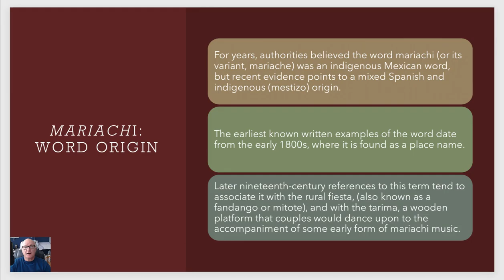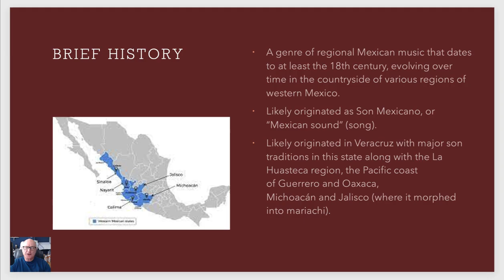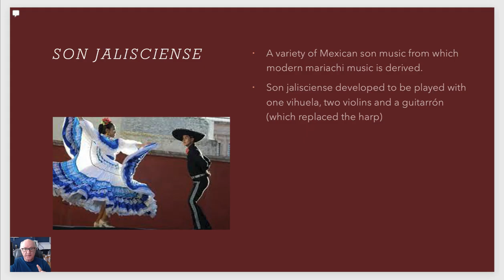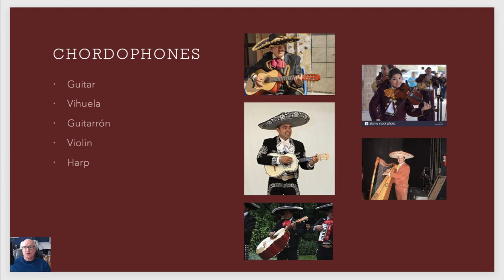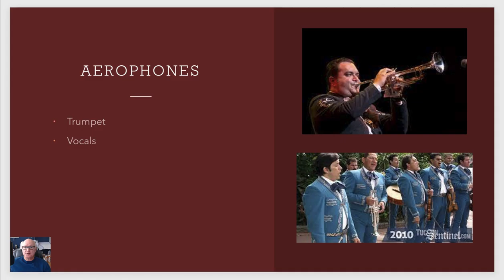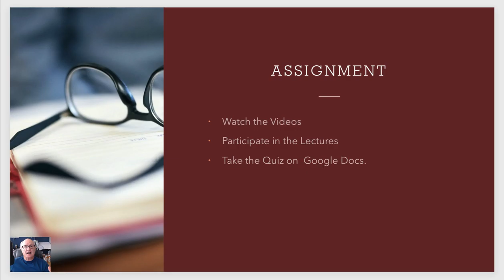Lecture 27 Mariachi